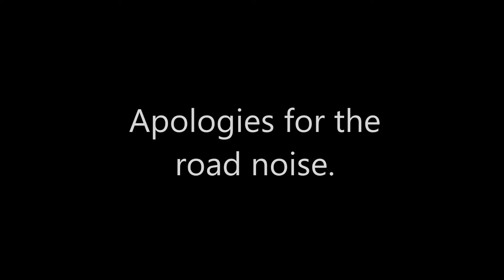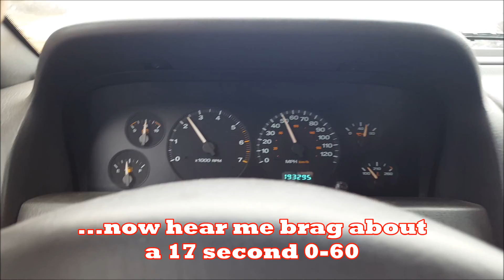Eye of the Storm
My first dedicated daily vlog thingy. Enjoy my boring life.